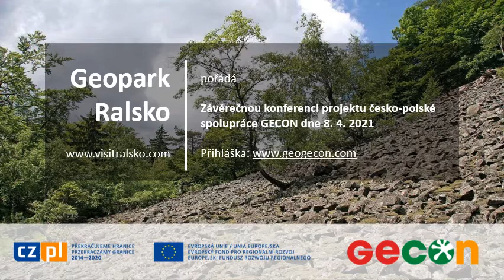Pozvánka na konferenci Krajina vzájemné spolupráce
Závěrečná konference česko-polského projektu GECON - přeshraniční geologická kooperační síť. Konference se bude konat on-line 8.4.2021 od 9.00.